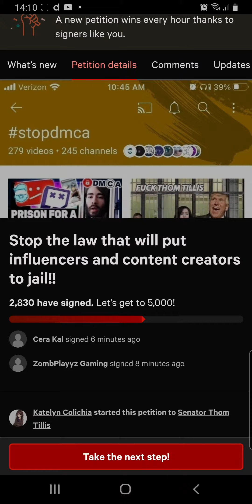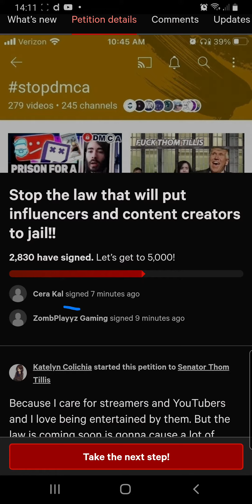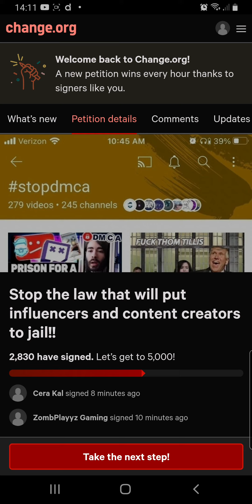IMPORTANT! PLEASE WATCH!! (stopdmca)